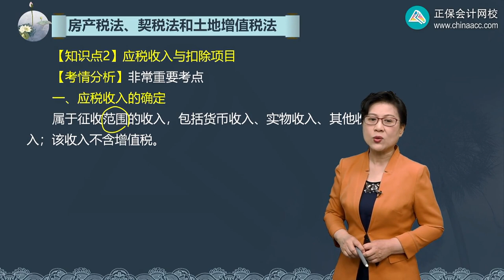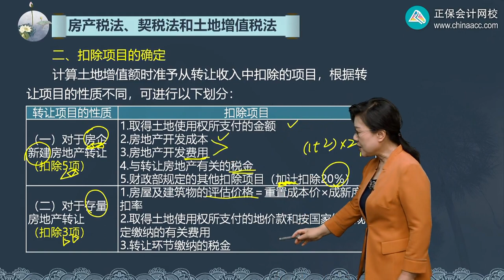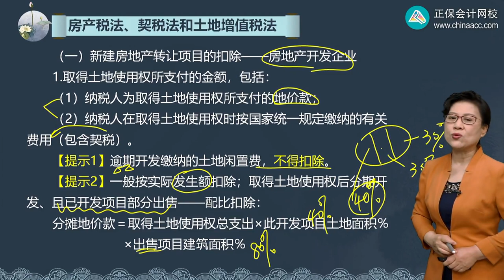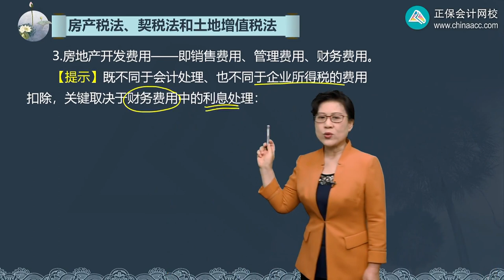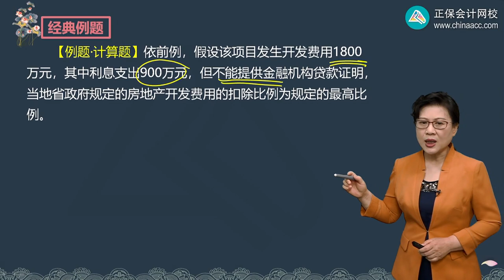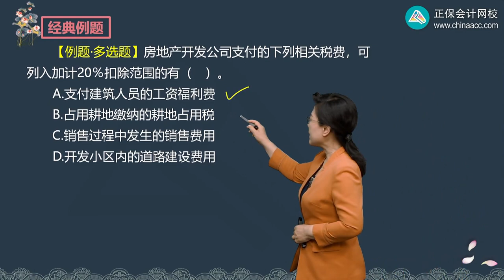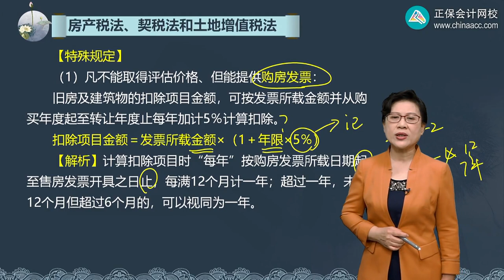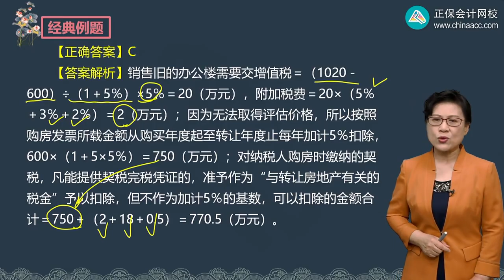2022 CPA 税法 叶青 基础精讲班第1004讲 应税收入与扣除项目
2022 CPA 税法 叶青  基础精讲班